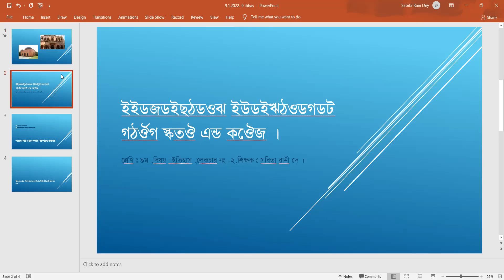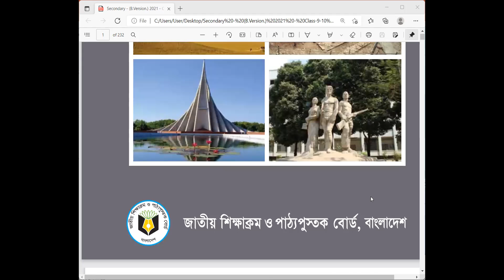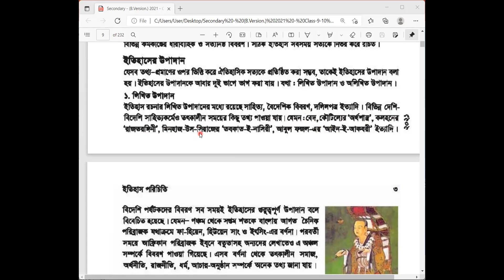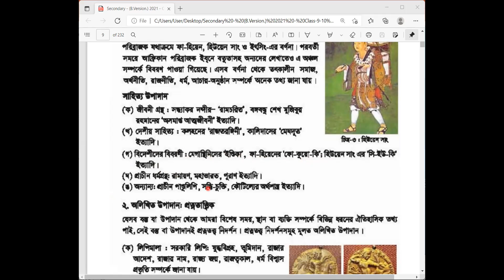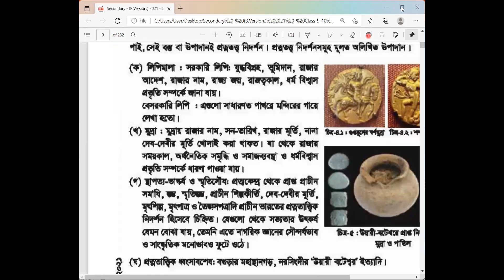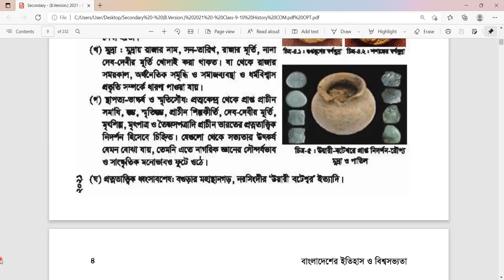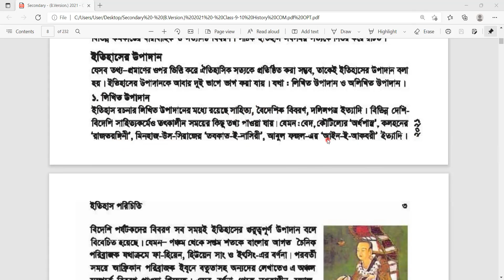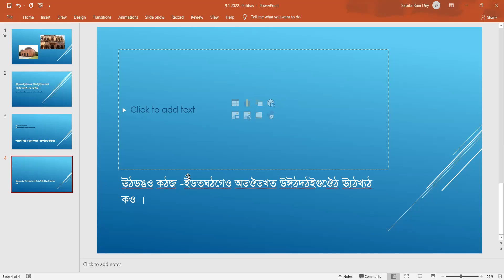EUGSC ,Date-9/1/2022 ,Class -9 Sub : History ,Page -2-4 ,Chap -1 ,Lec: 2 ,Teac _Sabita Rani Dey .